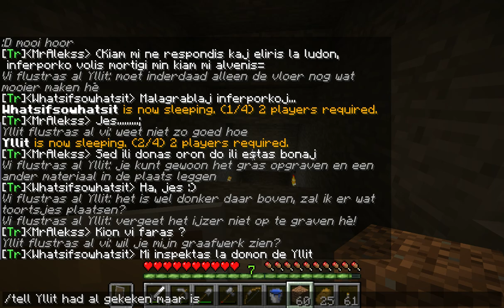Esperanto - Minecraft - Espera Mondo epizodo 2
Jen finfine la dua epizodo pri Espera Mondo. Mi jam registris ĝin antaŭ semajno, sed ne povis alŝuti ĝin antaŭe.